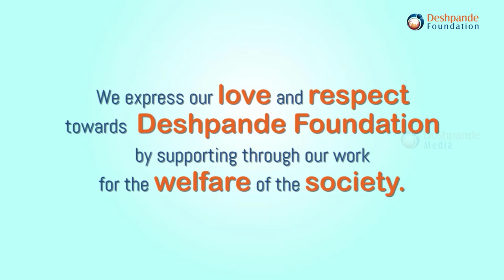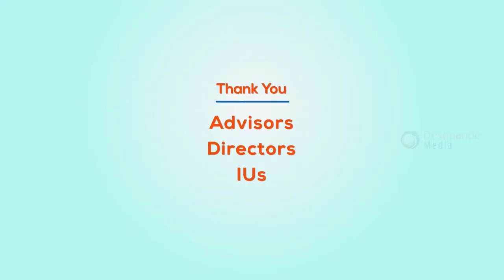Life at Deshpande Foundation